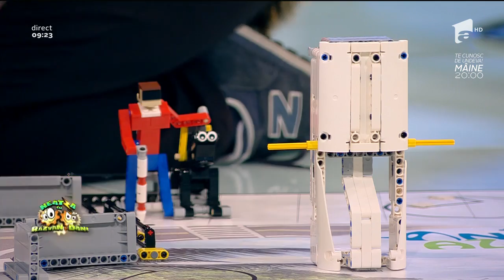Cei mai tari copii din România, prezenți la un concurs mondial: ”Eu am construit robotul!”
Vezi ediția integrală pe ANTENAPLAY RoboFALT este compusă din copii și va prezenta România la Concursul Mondial de Robotică, ce se va desfășura în St. Louis, Missouri, SUA, în perioada 26-29 aprilie., Neatza cu Razvan si Dani, Antena 1, 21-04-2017